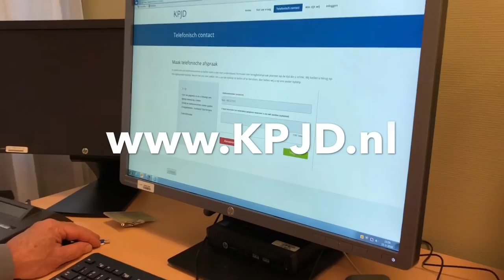KPJD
Kennispunt Jong Dementie